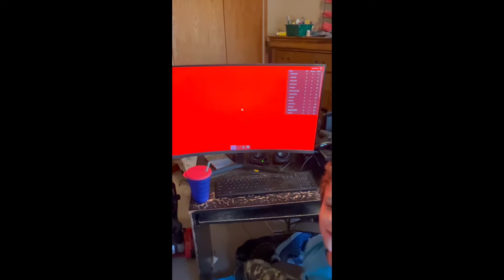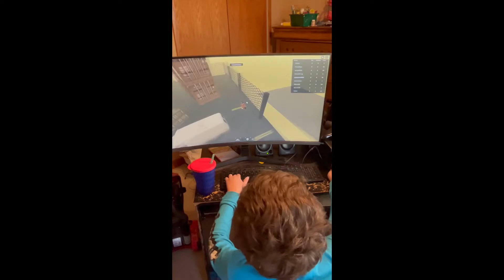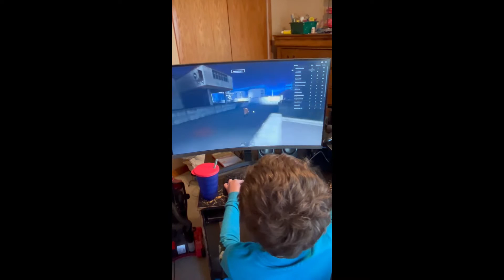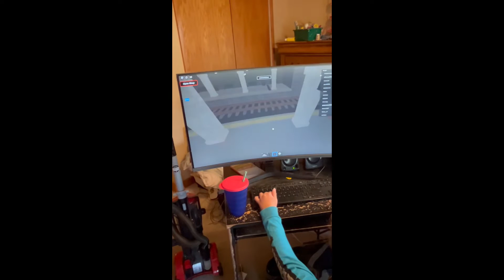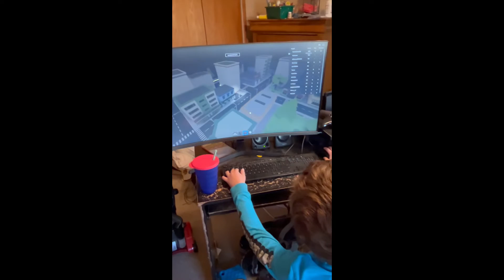Every oof in Lobby of all SCPS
We played this game called Lobby of all SCPS and we got older by them also the game is 13+ but who cares? Hope you enjoyed (please this video took forever to make and edit)